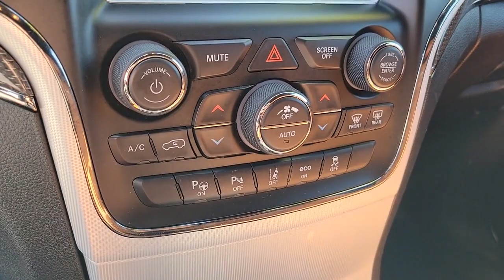2018 JEEP GRAND CHEROKEE Henderson, Las Vegas, Bullhead City, Lake Havasu, Laughlin, NV D35163A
Diamond Black Crystal Pearlcoa Used 2018 JEEP GRAND CHEROKEE TRACKHAWK 4X4 *LTD AVAIL* available in Henderson, Nevada at Towbin Dodge. Servicing the Las Vegas, Bullhead City, Lake Havasu, Laughlin, NV area.
2018 JEEP GRAND CHEROKEE TRACKHAWK 4X4 *LTD AVAIL* - Stock#: D35163A

Towbin Dodge
275 Auto Mall Dr

Towbin Dodge, located in the Valley Auto Mall in Henderson, is pleased to offer this Diamond Black Crystal Pearlcoat 2018 Jeep Grand Cherokee Trackhawk for purchase, this vehicle is well equipped with many features including. Certified By Carfax - No Accidents, 10,000 FORGIATO WHEELS INCLUDED!!, 4WD, 10 Speakers, Apple CarPlay/Android Auto, Automatic temperature control, Dual-Pane Panoramic Sunroof, Heavy-Duty Engine Cooling, Navigation System, ParkView Rear Back-Up Camera, Power Liftgate, Premium Headliner Module, Quick Order Package 2XV, Radio: Uconnect 4C Nav w/8.4'' Display, Security system, Suede/Nappa Performance Seats, Ventilated front seats. 4WD 8-Speed Automatic 6.2L Supercharged HEMI V8 SRT Clean CARFAX.brbrOdometer is 12763 miles below market average!brbrbrThanks for checking out this great vehicle. When looking to buy pre-owned, why not buy from the #1 Dodge dealer in Nevada? Give us a call or come by today to see our huge inventory selection and let our great team assist you in locating your next vehicle!brbrAwards:br  * 2018 KBB.com 10 Most Awarded Brands